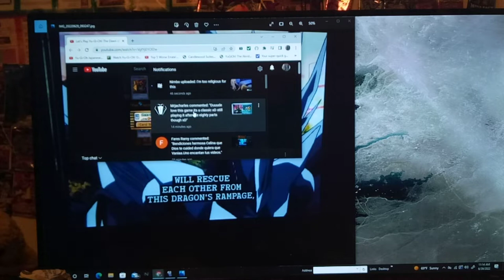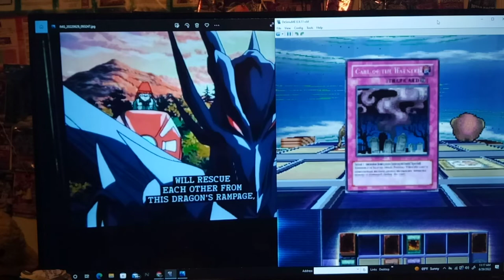Let's Play Yu-Gi-Oh! Nightmare Troubadour Part 83 - Yubel - The Ultimate Nightmare Part 2!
Notes for self
RECORDING SESSION OF 06292022 LET'S FAIL YUGIOH NIGHTMARE TROUBADAOUR PART 2 - the ULTIMATE NIGHTMARE HAS BEGUN! THE LOST PACK OF CARDS CHRONICLES LMAOOOO!